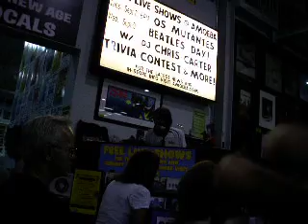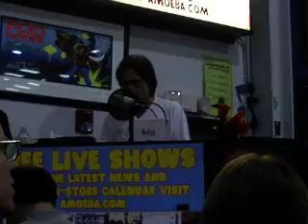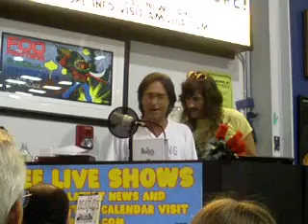BEATLES PARTY @ AMOEBA 09 09 09 018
95.5 klos fm. Radio Staion broadcasted live from a
Amoeba Records a special program  with the host of  the radio program "Breakfast with The Beatles","Chris Carter" to celebrate the release of the "Beatles Remastered Catalog" it was pure fun!!